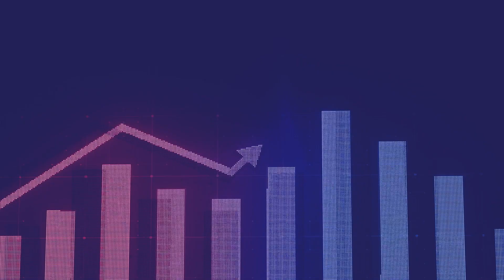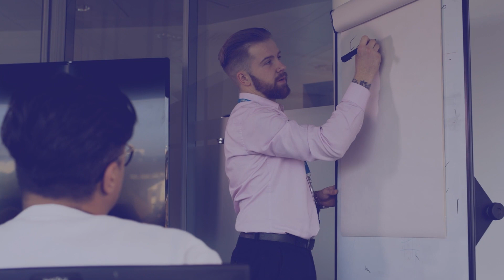We are ArvatoConnect - Future shapers. Experience makers.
Ready for a deeper connection?

Welcome to the next stage of our journey... We are now ArvatoConnect – Future shapers. Experience makers 🚀

Our new identity reflects the significant expansion we’ve achieved over the past few years, now incorporating both customer experience and business optimisation services – all underpinned by innovative, technology-led solutions and our fantastic people.

You’ll notice our new logo and updated brand story, reflecting our strong foundations and bold, dynamic personality. These aren’t just surface updates; they’re a real representation of our core strength of developing trusted, long-lasting connections, including:

👋 Connecting our clients with their citizens, customers, and employees
🤖 Implementing the right, ingenious technologies to deliver improved outcomes
🤝 Helping our people connect with their colleagues and development opportunities
🌍 Making a positive impact in the communities we serve – and the planet.

This rebrand isn’t just about us – it’s about enhancing experiences for those that matter most and creating a better, more connected world.

And that world is changing at lightning speed, with an endless need to reinvent and push forward. We’re not content with being good enough – and we know you aren’t either.